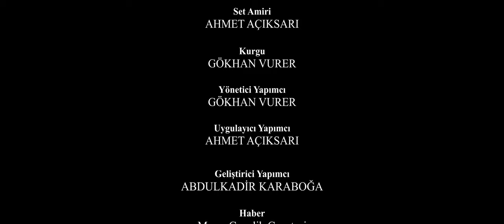GERDİRENLER 'Mikail' | Kısa Film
DMN Medya Üçlemesinin İlk Halkası Gerdirenler.
İyi Seyirler...